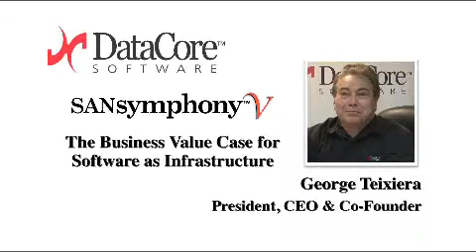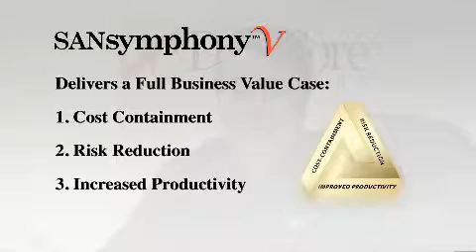George Teixiera, DataCore Software, SANsymphony-V: Business Value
Interview with George Teixiera about SANsymphony-V - "The Business Value Case for Software as Infrastructure".